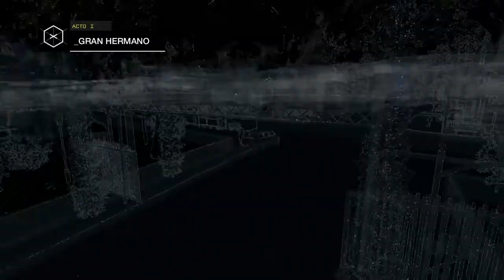ESTO SE VUELVE RARO/waht dogs #2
Gracias. ♥️